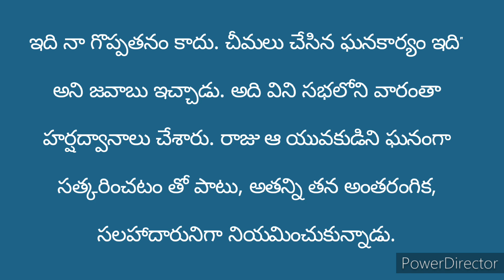Telugu Stories |తెలివితో సాధించాడు| తెలుగు కథలు